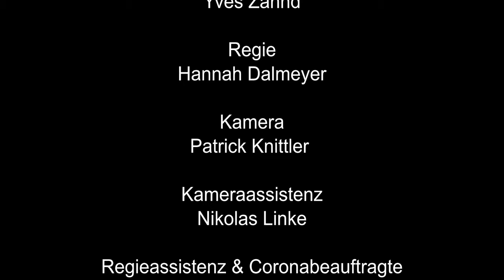Ihr einfaches Leben || 17FILMS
Stimme jetzt mit einem Like für deinen Lieblingsfilm! Dabei entspricht ein Like 10 Views.
Die 17 Filme mit der größten Reichweite werden Teil der 17Films-Tour und haben die Chance im Jury-Voting für einen unserer Preise ausgewählt zu werden!

"Die Momentaufnahme eines deutschen Wohnzimmers, in dem sich alle wirklich viel Mühe geben."
"Ihr einfaches Leben" von Hannah Dalmeyer.
Namen der Kreativschaffenden: Hannah Dalmeyer und Yves Zahnd (Idee und Drehbuch), Hannah Dalmeyer (Regie), Juliane Krug (Regieassistenz und Corona-Beauftragte), Patrick Knittler (DOP),  Nicolas Lange (Ton und Kameraassistenz/BTS-Fotografie), Dominik Tobi, Klara Lange, Franziska Kramer, Yves Zahnd, Jannis Achermann und Jarmo Busch (SchauspielerInnen), Yves Zahnd (Schnitt),  Patrick Knittler (Color-Grading)

Die 17 Ziele für nachhaltige Entwicklung (engl.: SDGs = Social Development Goals) der Vereinten Nationen sind am 1. Januar 2016 in Kraft getreten und sollen bis 2030 verwirklicht werden.
Weitere Informationen unter:
17ziele.de/

Das 17Films IMPACTFILM FESTIVAL for Sustainable Development bietet Filmen, die sich mit genau diesen Zielen auseinandersetzen, eine Plattform.